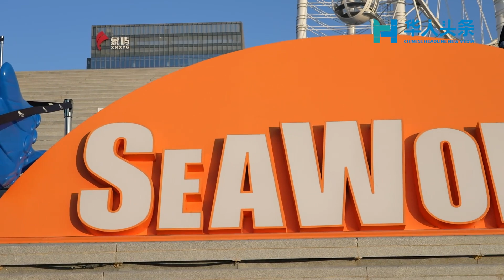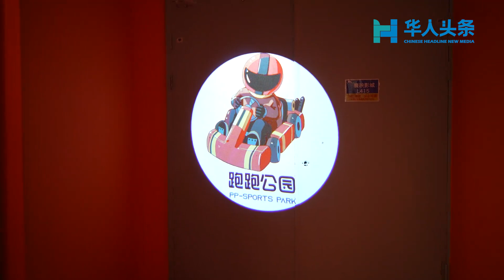The sea tide of the age of waves——Tarryn Allison Jones：This is the romantic charm of Huli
跟南非小姐姐 Jones 一起 打卡厦门湖里新地标，畅玩“海上潮玩欢乐场”，还等什么呢，快来体验一下吧！海上世界